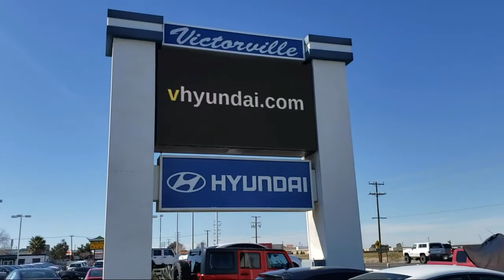2009 Jeep Wrangler X Sport Utility Victorville Apple Valley Hesperia Adelanto Barstow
2009 Jeep Wrangler X Sport Utility Stock Number: 2205027 Vin:1J4FA24159L768617.

Victorville Hyundai
14821 Palmdale Rd A